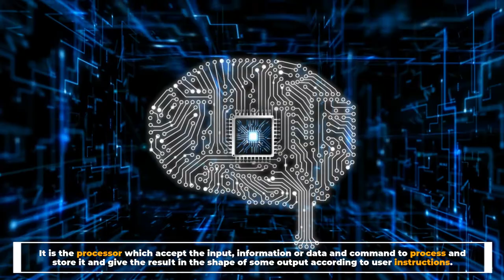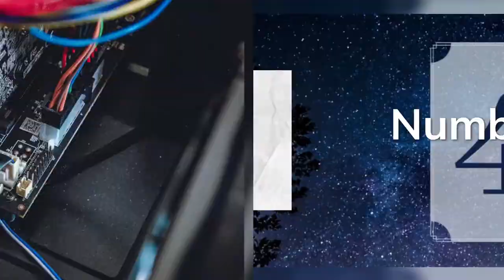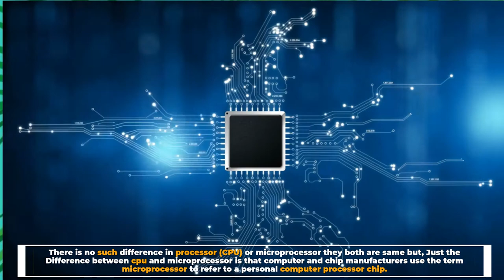Processor vs Microprocessor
► 1. AMD Ryzen 7 5800X 8-core, Desktop Processor
► 2. Intel BX80684I79700KF Intel Core i7-9700KF Desktop Processor
► 3. Intel Core i5-10400 Desktop Processor 6 Cores
► 4. The Intel Microprocessors (8th Edition) 8th Edition

Like a soul in our body keeps us alive so that the processor does in the computer. Both processor and microprocessor perform various functions for a computer through integrated components. They are the heart of the system. It is the processor which accept the input, information, or data and command to process and store it and give the result in the shape of some output according to user instructions. Due to their similar use both terms like synonyms of each other but there is a wide gap between them. Now we will discuss one by one both terms.

Number 1.
Processor or CPU is capable of performing all kinds of computing and arithmetic functions while microprocessor deals in BIOS & memory circuits in addition to performing all CPU functions.

Number 2.
Microprocessor functions are greater than the processor. In addition to processor qualities, some graphic processor units (GPU), sound cards, and internet cards are also included in it.

Number 3.
Although microprocessor is the latest and advanced technology still the main processing function of the computer is controlled by the processor.

Number 4.
The new function of audio processing which helps in producing clear audio is stored in a sound card of the microprocessor which was previously not available in the processor.

Number 5.
Due to the addition of different processors on a microprocessor, its speed is slower than the processor.

Number 6.
CPUs/processors can be microprocessor but all microprocessors are not CPU.

Number 7.
CPU is the main part of the computer while the microprocessor is a simple chip on the motherboard.

Number 8.
The microprocessor is the latest and upgraded version of the processor/CPU.

There is no such difference in processor (CPU) or microprocessor they both are the same but, Just the Difference between CPU and microprocessor is that computer and chip manufacturers use the term microprocessor to refer to a personal computer processor chip.